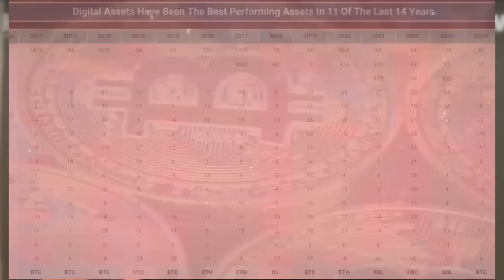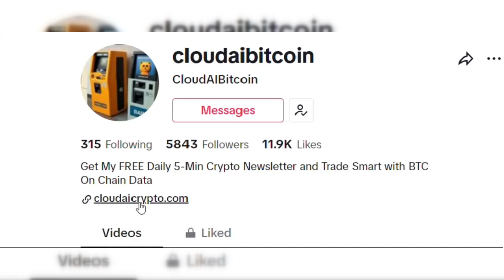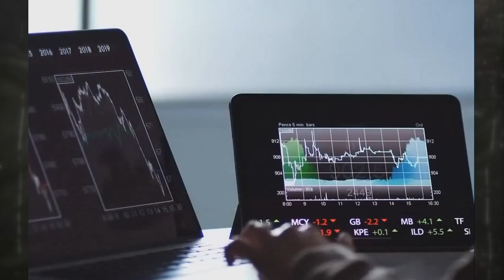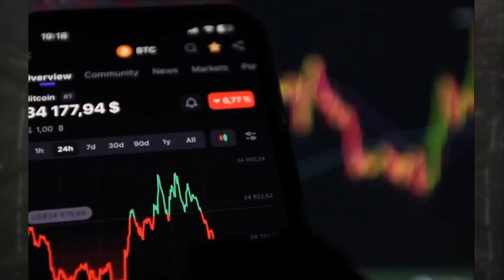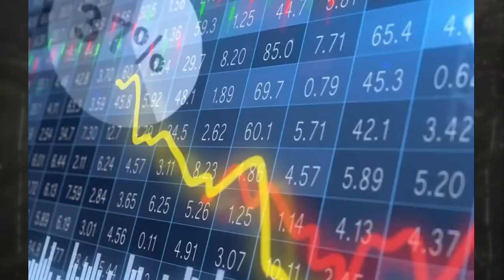DON'T MISS The Date! This Is EXACTLTY When Crypto Will Reach $100 Trillion! Raoul Pal Latest Update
The cryptocurrency market is growing at an unprecedented speed, and in so doing is presenting the biggest wealth generating opportunity of all time. That's the latest message from CEO of Real Vision Finance, Raoul Pal.

Pal predicts that the crypto market, currently valued at $2.5 trillion, could reach $100 trillion by 2032. This represents a 50x increase, and would mark the largest accumulation of wealth in the shortest period in all of human history.

Even if Pal's prediction is off by 50% it would still outperform the S&P 500 over it's 100 year history in just over 8 years.

Make sure to watch this next clip, where Pal explains why Crypto could be the solution to our economic dilemmas

Also, If you enjoy listening to crypto related content,

please show your support by liking and subscribing to this channel by following the link in my bio and get access to my Free Daily Crypto Updates and Expert Predictions Direct to Your Inbox.

Each Newsletter contains Market Intelligence, On Chain Data and latest updates from experts in the Crypto Space. All of this is available completely free of charge.

Other Crypto Predictions: